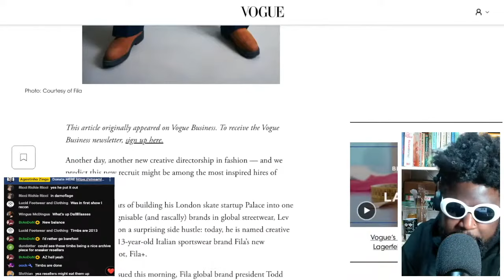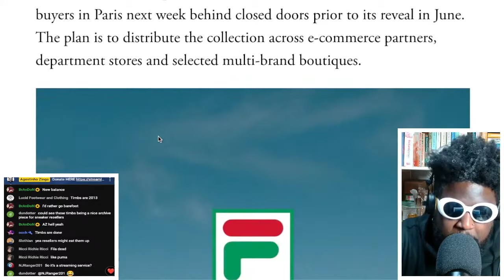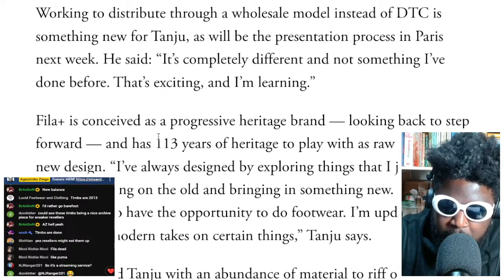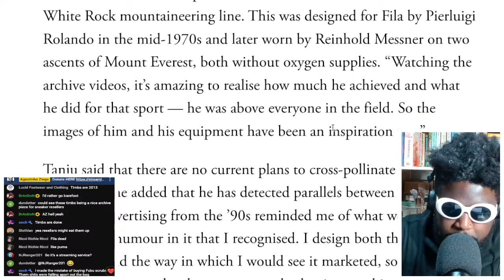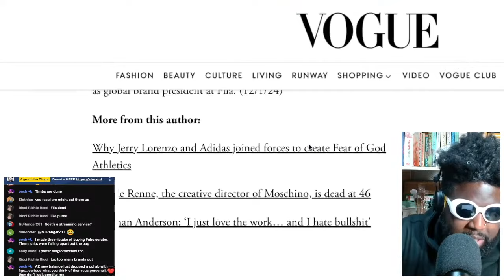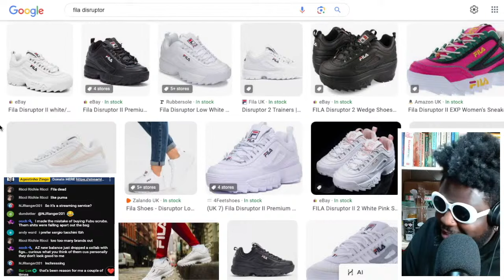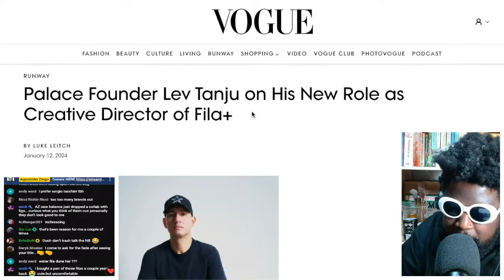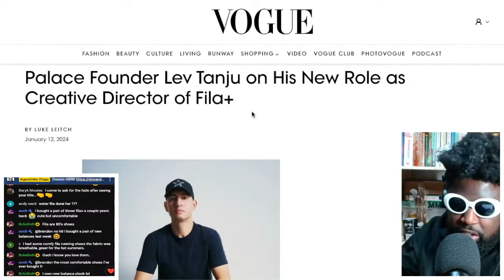Palace founder on his NEW role as Creative Director of Fila+